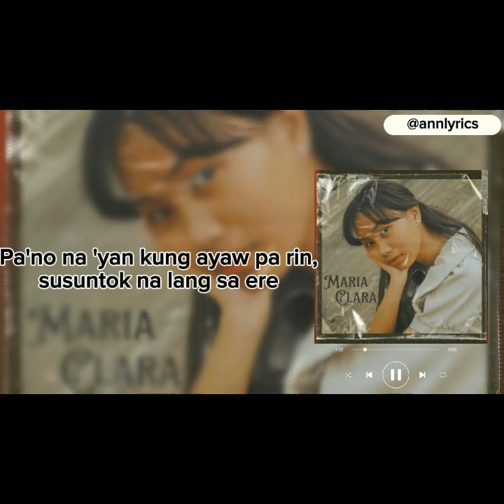Maria Clara (lyrics) Song by Janah Rapas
Title: MARIA CLARA
Song by: Janah Rapas

[Verse 1]
Hanggang kailan kaya ako maghihintay?
Hanggang sa mapansin mo na ang lihim na pagsinta
Siguro 'pag ako’y maganda na
Siguro 'pag ako'y naging siya
’Di ko na kailangan pang magsulat nitong kanta Ngunit (Hay)

[Chorus]
Mga tipo mo'y mestiza na chinita
Habang ako'y morenang dalagang Pilipina
Tingnan mo naman ako sa mga mata mo
'Wag kang kumaripas ng takbo
Wala na bang pag-asang
Ako'y iyong makita?
Habang buhay na lang bang mag-iisa?
Oh, anong kabanata na ba?
Ganda mo'y mala-Crisostomo Ibarra
Mundo'y sadyang kay hiwaga
Puso'y ihanda na simulan na ang storya
Malay mo’y ako na ang iyong Maria Clara

[Verse 2]
Hanggang kailan kaya ako magmumukmok?
Sa aking kwarto kakaisip sa iyo
Bakit ba ayaw mo sa’kin?
Wala bang kahit konting pagtingin?
Ba't ’di na lang kasi ako?
Siguro dahil

[Chorus]
Ako’y iyong makita?
Malay mo'y ako na ang iyong Maria Clara, Maria Clara

[Bridge]
Pa'no na 'yan wala naman tayo sa Noli Me Tangere
Pa'no na 'yan kung ayaw pa rin, susuntok na lang sa ere
Sana'y mabuhay muli si Jose Rizal
Para makasulat ng nobela nating dalawa, nating dalawa

[Outro]
Ayaw sa morena
Puso'y ihanda na
Simulan na ang istoryang Maria Clara